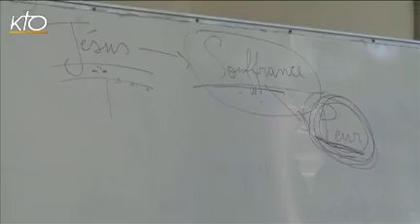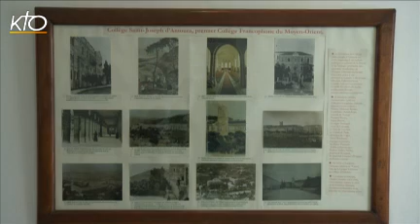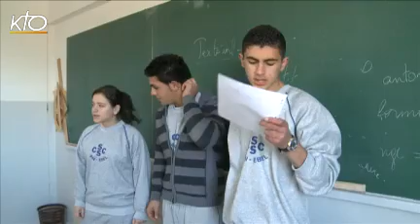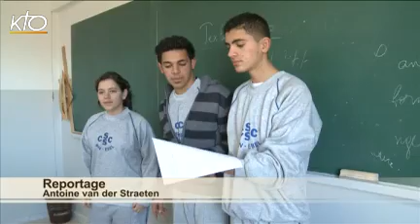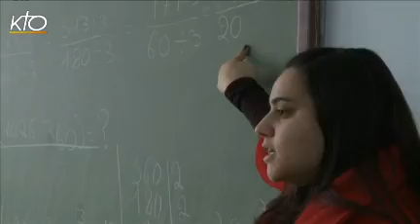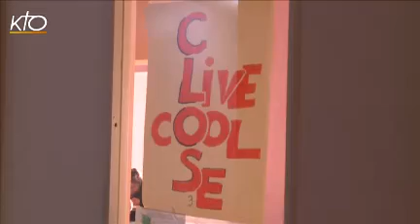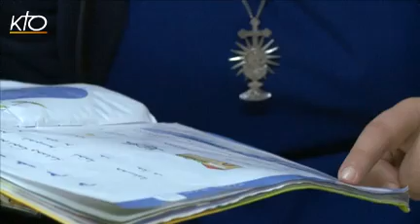Chrétiens d'Orient : le combat pour l'éducation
Ce mois-ci, Hors-les-murs vous emmène à la découverte des chrétiens du Moyen-Orient. Alors que l'instabilité de la région inquiète, KTO vous propose un coup de projecteur sur la mission éducative des catholiques en se rendant sur le terrain. Les écoles catholiques du pays éduquent à la liberté, à la justice, à la paix, et au dialogue. Des ressources précieuses dans la région, qui constituent le meilleur rempart à l'intolérance et l'extrémisme. À découvrir dans cette émission itinérante : des reportages à Beyrouth, Antoura, Aïn Ebel, Jbeil et au Caire, avec des entretiens réalisés au Liban. Une émission en partenariat avec l'OEuvre d'Orient qui soutient activement cette mission éducative dans la région.
Hors les Murs du 16/03/2012.